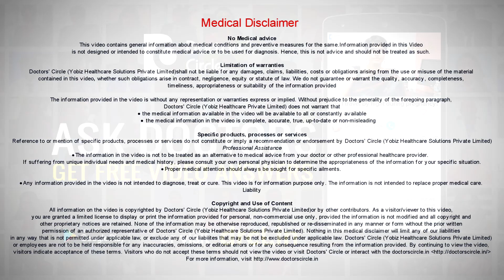How to manage Ovarian Cyst in post menopausal women? - Dr. Sireesha Reddy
In post-menopausal women, ovarian cysts are not common because the  ovaries have become quieter and there is no more hormonal activity that is going on. So when by and large  if cysts are  identified in the ovary  in the post-menopausal group, the doctors  would want further evaluation of the nature  of the cyst  which is done by the risk of the malignancy index. In that they would as you to undergo a vaginal scan. They would ask as you to undergo a CA-125, which is a blood test, which is also called as a tumor marker. Based on the findings and the CA-125,the doctors would find out if you are fit to under go a procedure  with them or you would need  a further reference, most of them if they are simple cyst less than 5 cms they can be dealt with laparoscopically and because the risk  of malignancy  would be much less than compared to an open surgery. If there is a high risk or a high suspicion that there is a malignancy, then we would suggest you to undergo a laparotomy, probably with the help of an oncology surgeon to help you to get a better outcome.